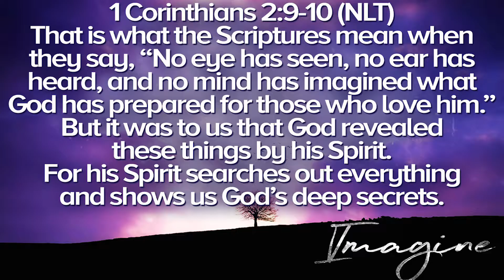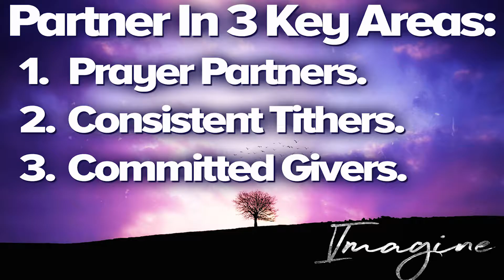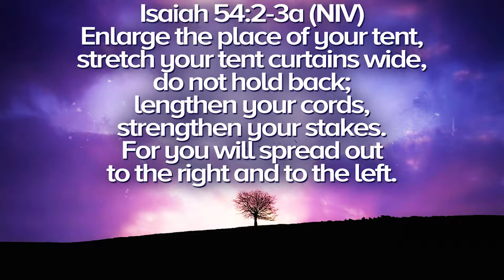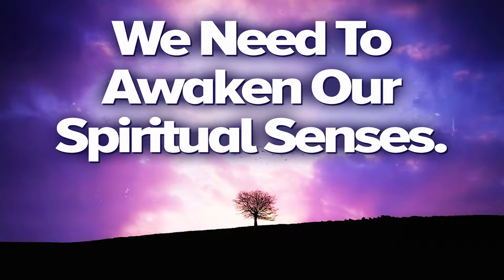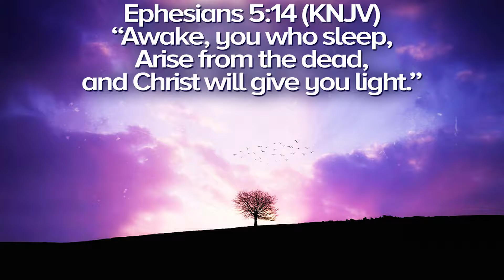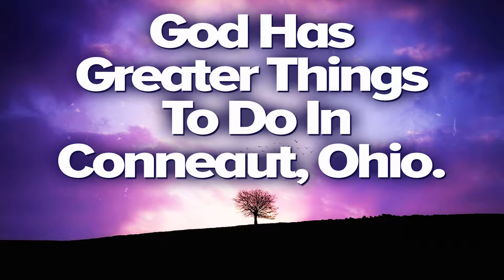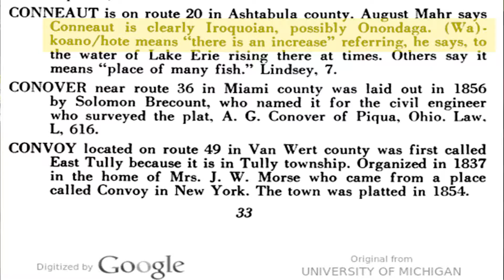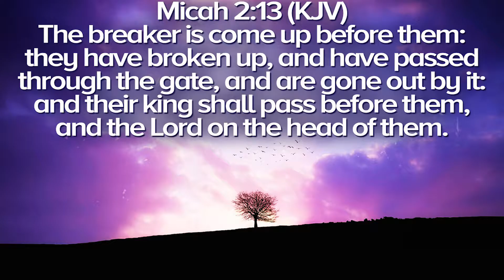Imagine - part 4 - Conneaut Church of God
2017 - the "Year of Open Doors" for the Conneaut Church of God.“ No eye has seen, no ear has heard, and NO MIND HAS IMAGINED what God has prepared for those who love him.” 10 But it was to us that God revealed these things by His Spirit. 1 Cor 2 9-10. We need the Holy Spirit's help to see the greater things that God has for us.

This is part 4 of Pastor Carson Robson's Imagine series of messages. Pastor Robson is the Lead Pastor of the Conneaut Ohio Church of God. To view the other messages in this series, visit the church